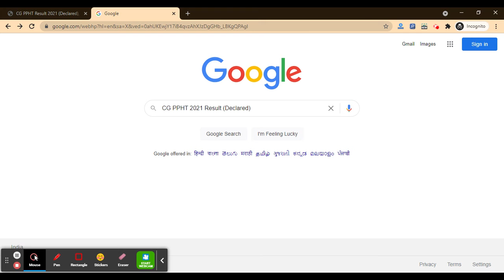CG PPHT 2021 Result (Declared) - Check Your CG PPHT Result 2021 Here